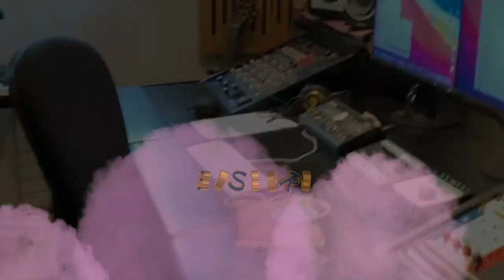Busborg & Mit Orkester Fluffy øvecamp short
Vi øver op til minitour i april/start maj 2023. Mikkel Grue Guitar & Vox, Henrik Askou Trommer & Vox, Helge Solberg Bass & Vox, Søren Skov Keys & Vox, Peter Busborg leadvokal & Guitar.